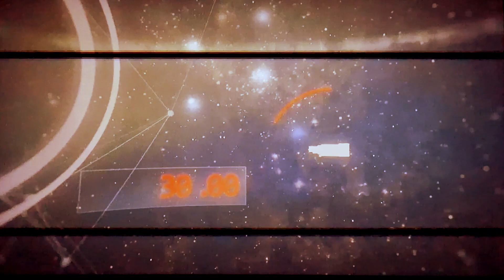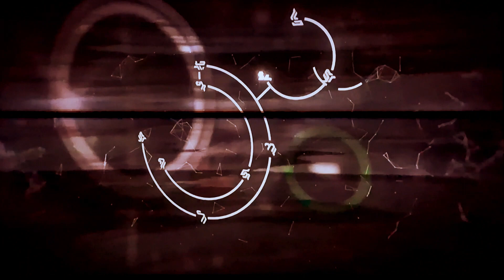Shut up and get behind me...Sir